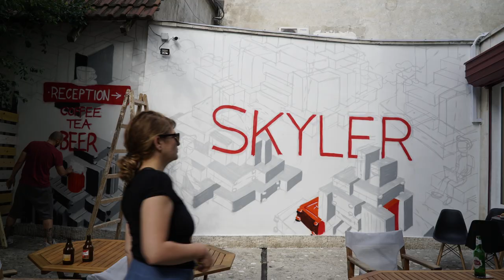Graffiti timelapse — Skyler Guest House Plovdiv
Graffiti mural done in 4 days at the backyard of Skyler Guest House in Plovdiv, Bulgaria during Kapana Fest 2019.